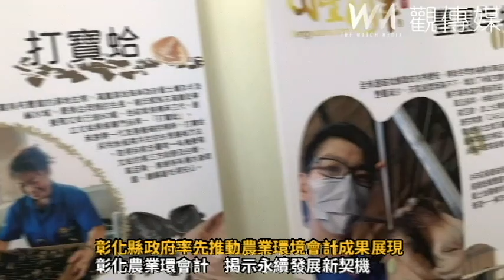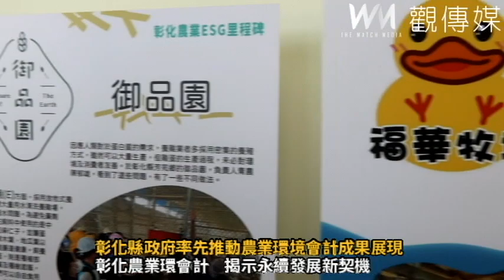彰化縣政府率先推動農業環境會計成果展現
（有影片）／引領農業永續潮流！彰化縣政府率先推動農業環境會計成果展現
彰化農業環會計　揭示永續發展新契機
（觀傳媒彰化新聞）【記者陳雅芳／彰化報導】彰化縣政府今(21)日攜手產官學界舉辦「農業環境會計作業手冊及案例」成果發表會，現場吸引眾多彰化農企業及產官學界代表參與。為因應未來全球永續經濟趨勢，彰化縣政府積極建立「農業環境會計制度」，並率先協助農企業形塑，提升品牌形象並符合國際供應鏈需求。